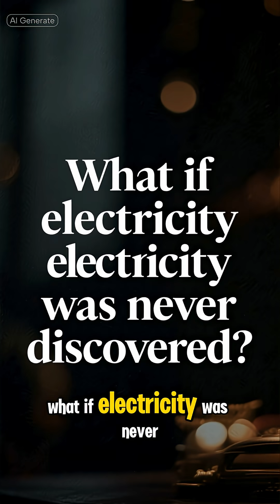what if electricity had never been discovered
Bagaimana jadinya dunia jika listrik tidak pernah ditemukan?
Tanpa cahaya, tanpa teknologi, dan tanpa komunikasi modern — peradaban manusia akan sangat berbeda. Dalam video ini, kita akan menelusuri bagaimana kehidupan, industri, dan kemajuan dunia bisa berubah total tanpa adanya listrik. Sebuah pandangan menarik tentang dunia yang gelap tanpa energi.